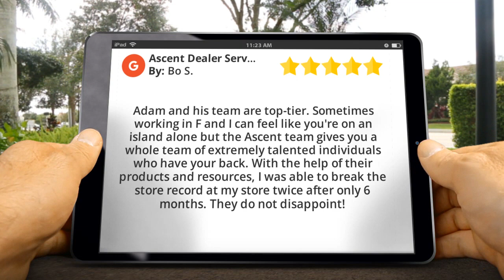Ascent Dealer Services Alton Amazing Five Star Review by Bo Scribner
Excellent Review

         Adam and his team are top-tier. Sometimes working in F and I can feel like you're on an island alone but the Ascent team gives you a whole team of extremely talented individuals who have your back. With the help of their products and resources, I was able to break the store record at my store twice after only 6 months. They do not disappoint!

         Ascent Dealer Services
         111 E 4th St Suite 407
         Alton IL
         62002